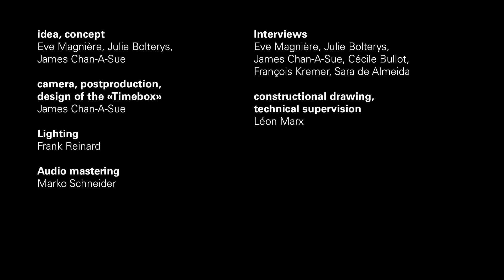10 Joer Philharmonie: the Timebox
Anniversaries are always a good moment to look back and share memories. To celebrate our first decade we built a timebox and asked artists and public figures of Luxembourg to say a few words. We are proud to present the result of many, many encounters with people  - artists and public figures - who have made the Philharmonie what it is today. Ever wondered what Evgeny Kissin did when he was ten? What piece of music comes to mind when musicians enter the building? You're about to find out!

The full version of this movie will be seen in the Foyer of the Philharmonie at the start of the 2015/16 season but here's a little teaser featuring:
Ms Dynamite
Evgeny Kissin
Gautier Capuçon
Pierre-Laurent Aimard
Khatia Buniatishvili
Ian Bostridge
Richard Galliano
Jean-François Zygel
Emmanuel Krivine
Igudesman & Joo
Sir Simon Rattle
Nikolaj Znaider
Riccardo Chailly
Mariss Jansons
Bobby McFerrin
Pascal Schumacher
Dan Tanson
Evan Rogister
Renaud Capuçon
Gustavo Gimeno
Cathy Krier
Grigory Sokolov
Joyce DiDonato
Bobby McFerrin
Wiener Sängerknaben
Gregory Porter
Hilary Hahn
Emmanuel Pahud
Erna Hennicot-Schoepges
Xavier Bettel
Lydie Polfer
Pierre Ahlborn
Maggy Nagel
Pierre Gramegna
François Biltgen
Olivier Frank
Stephan Gehmacher
Matthias Naske